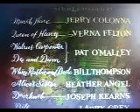Alice In Wonderland-closing credits (english)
Alice in wonderland-closing credits
English dubbing

Alice nel paese delle meraviglie-canzone credits

I love the chorus and the voices are so beautiful, it really brings you back into time; excellent, old-style dubbing.

Un classico, doppiaggio eccellente, davvero musica d'altri tempi, magari facessero ancora questi cartoni...che nostalgia!